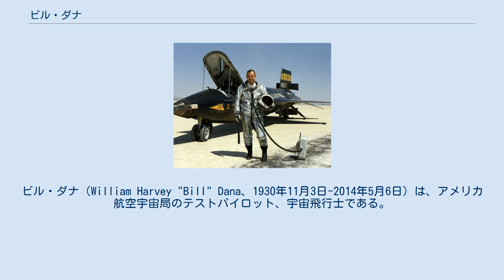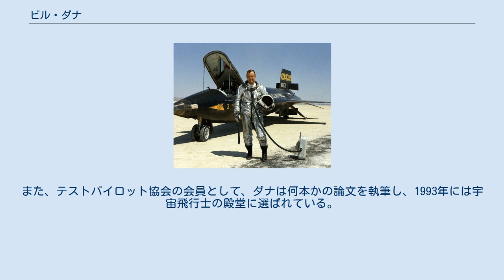ビル・ダナ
ビル・ダナ（William Harvey "Bill" Dana、1930年11月3日-2014年5月6日）は、アメリカ航空宇宙局のテストパイロット、宇宙飛行士である。
 ダナは、1930年11月3日にカリフォルニア州パサデナで生まれた。
1952年に陸軍士官学校で学位を取り、その後4年間、アメリカ空軍でパイロットを務めた。
1958年に南カリフォルニア大学で航空宇宙工学の修士号を取ると、アメリカ航空宇宙局に入った。
 ダナは、1993年から引退する1998年まで、カリフォルニア州のエドワーズ空軍基地内にあるドライデン飛行研究センターのチーフエンジニアを務めた。
また、F-100やF-16等の改造飛行機のテストも行った。
また、ダナはチーフエンジニアになる前、1986年からチーフパイロットを務めていた。
リサーチパイロットとして、ダナはドライデンで行われたいくつかの重要な航空プログラムにも参加した。
この功績により、彼は1997年にNASAからNASA殊勲賞を受賞した。
2000年には、ドライデン飛行研究センターよりミルトン・トンプソン生涯功績賞を授与された。
 1960年から1962年には、ダナはアメリカ空軍で構想された宇宙偵察機X-20のパイロット宇宙飛行士を務めた。
また、ロケットエンジンの高高度極超音速実験機X-15で16度の飛行を経験し、毎時3,897マイルの速度を記録した。
最高高度の記録は、59マイル近くに達し、カーマン・ラインを超えていたが、2005年まで、彼は公式には宇宙飛行士として認められていなかった。
10年に及ぶ計画の最後の飛行（第199回目）のパイロットもダナであった。
 1960年代末から1970年代にかけて、ダナは有人リフティングボディ計画のプロジェットパイロットを務めた。
この計画では、いくつかのバージョンの翼のない飛行体の試験が行われ、スペースシャトルの開発につながるデータが得られた。
ダナはリフティングボディ計画において、M2-F1で1度、HL-10で9度、M2-F3で19度、X-24Bで2度の合計31回の飛行を行った。
 ダナは1962年にジュディ・ダナと結婚し、シドニー、マット、ジャネット、レスリーの4人の子供と7人の孫がいる。
現在は、アリゾナ州フェニックスに居住している。
 リフティングボディ計画への貢献に対し、ダナはNASA功労勲章を受章した。
1976年には、M2-F3のコントロールシステムの研究に対し、米国航空宇宙学会からハレー賞を受賞した。
また、テストパイロット協会の会員として、ダナは何本かの論文を執筆し、1993年には宇宙飛行士の殿堂に選ばれている。
 2005年8月23日、NASAはダナに対して公式に宇宙飛行士バッジを与えた。
 2014年5月6日に死去。